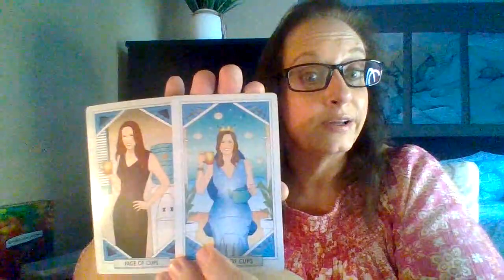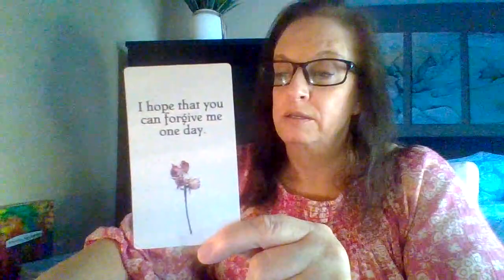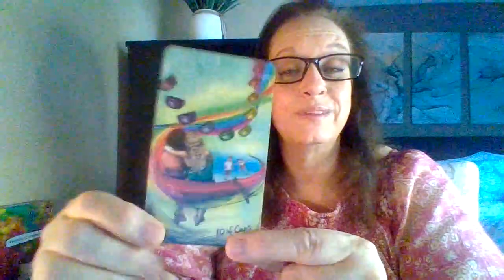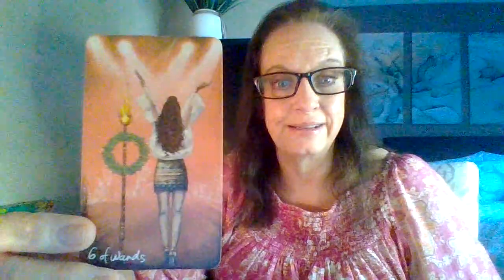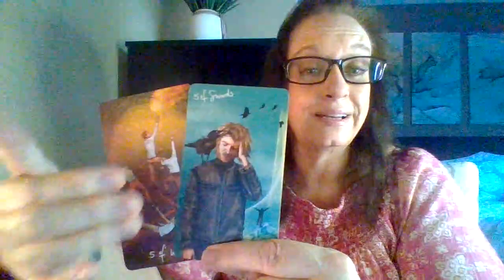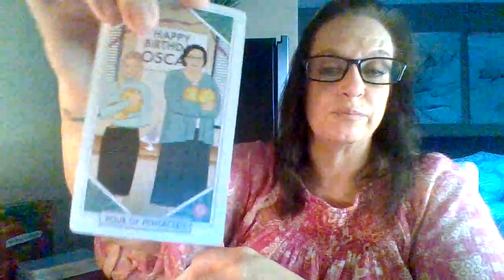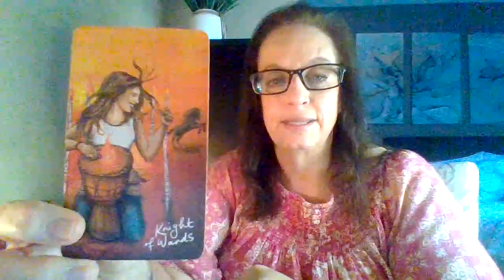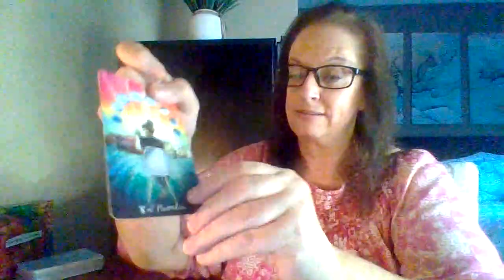Libra ♎️ You vs Them / All Signs 🧐